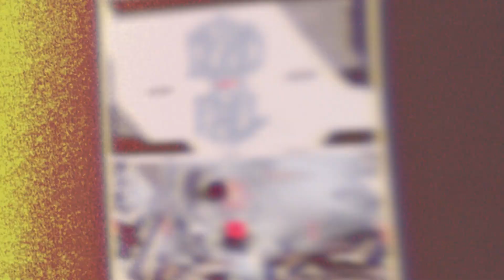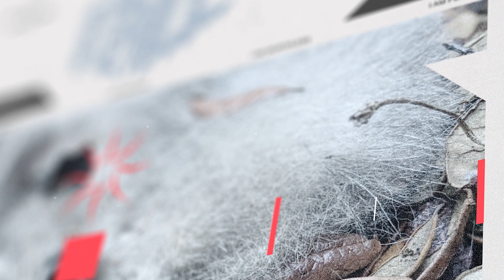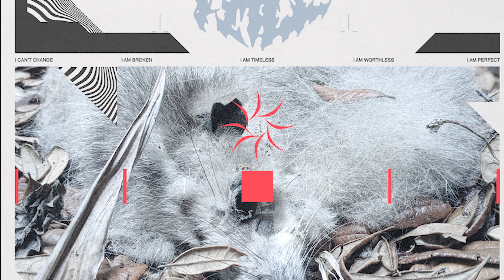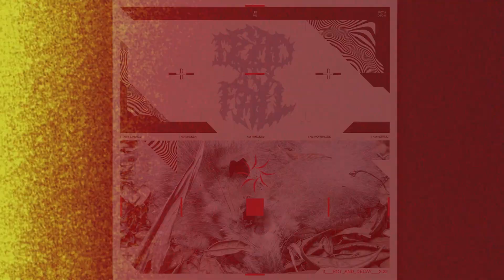Dead to Fall - Rot & Decay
Recorded July 2022 by Pete Grossman at @BricktopRecording
Mastered by Brad Boatright at @Audiosiege
Artwork by Chris Lopinto
Video by @RandyEdwardsPhotos

Dead to Fall is:
Antone Jones - Guitar
Bryan Lear - Guitar
Jon Hunt - Vocals
Justin Jakimiak - Bass
Timothy Java - Drums

"Thawing out my frozen heart
Giving up is always the hardest part
Tracing out the faded scars
One last breath - as I fall apart

Day after day, I still can't find my way
Just a bottomless hole of never-ending pain
Try to hold it all in but I can't contain

I've lost fiber of connection
Joy nor sorrow can hold my attention
As much as I try something is missing
I am Broken

Never mourned the piece that died
Adrift, Wretched lost in the tide
I can't get back to what I once was
I am timeless"

Burning, yearning to fade away
Forget me, let me rot and decay

“Do the work” I’m tired, it hurts
Wall myself off from all the lessons I’ve learned
No one gets in but I can't get out
I am Worthless

Locked inside my crumbling hope
Self-sabotaged, drowned and choked
I don't need you or want you at all
I am perfect

Monuments to moments, fortresses that hold them
The facade is breaking apart, crumbling core, violent start
No more purpose, no more pain, it’s just too exhausting to try to explain
no more past, no more home, just leave me alone